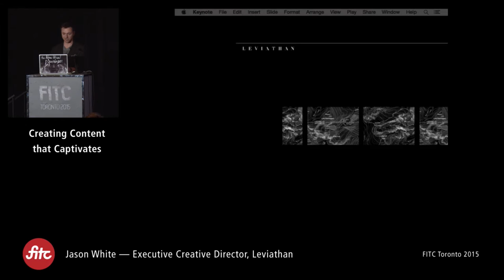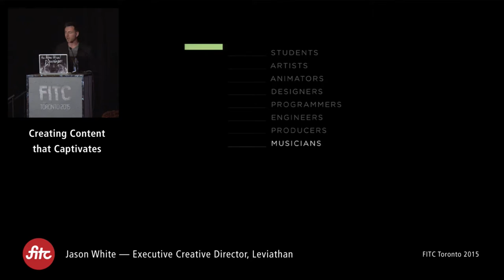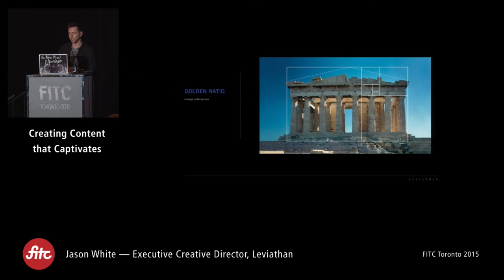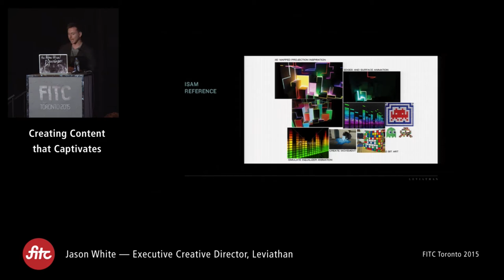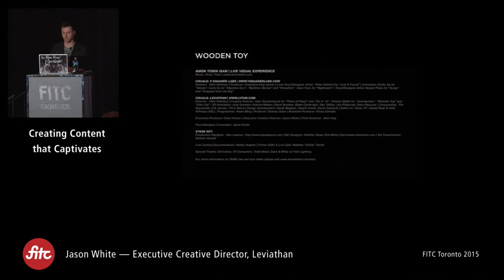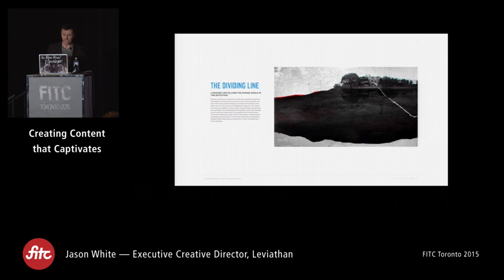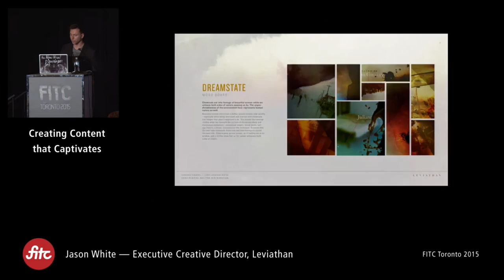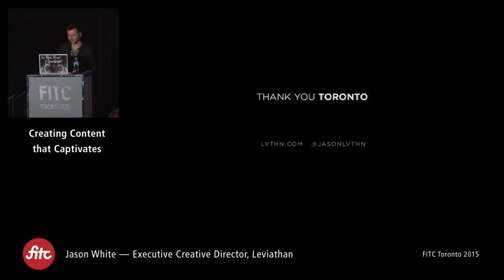Jason White - Creating Content that Captivates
Jason offers an intimate insight into his conceptual process from building a professional studio to working with renowned brands on innovative media installations. By revealing the art of ideation, Jason demonstrates that creating great content drives the success of innovative projects, from captivating title sequences to the most technical projection mapping installations. Within these personal experiences, there have been many successes, as well as failures, and Jason exposes them all: the good, the bad, and the ugly. Through these stories, you can learn how to create successful projects for you and your clients.

This presentation will help rekindle your passion for your craft, renew your love for conceptual thought, and inspire you to charge forward into creating the future.

Jason White
Executive Creative Director, Leviathan